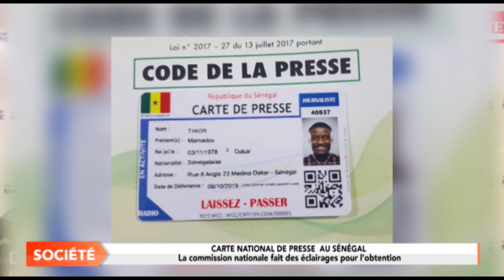Carte de presse nationale: les éclairages de la commission nationale pour l'obtention